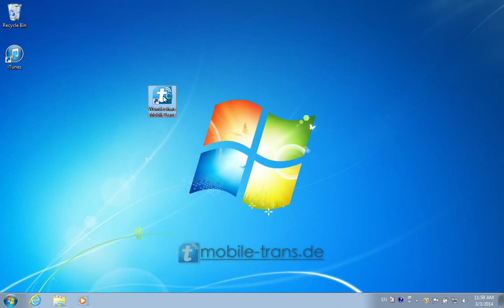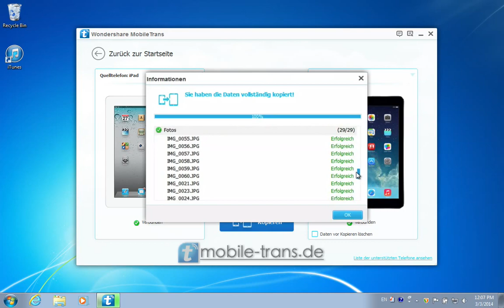Wie Sie Daten wie Kontakte, SMS und Musik von iPad auf iPad Pro/iPad Air/iPad Mini übertragen.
Wenn Sie alle Daten von iPad auf iPad Air-Handy direkt übertragen möchten, z.B. Kontakte von iPad auf iPad Mini 3/2, ist Wondershare MobileTrans Ihre beste Wahl :

Besorgen Sie sich noch, dass Sie keine Ahnung haben, wie Sie alle Kontakte von iPad auf iPad Air-Handy übertragen? Dieser Video-Tutorenkurs zielt darauf ab, Ihre Daten besonders die Kontakte von iPad auf iPad Air/iPad Mini zu übertragen. Dringend empfehlen wir Ihnen das Wondershare MobileTrans--ein Datentransferprogramm. Wondershare MobileTrans ist ein professionelles Programm, mit dem sie alle Daten einschließlich Kontakte, Videos, Fotos, SMS, Anruflisten und Musik einfach und schnell zwischen Handys transferieren können.

MobileTrans -- Das weltweit beste Handy-zu-Handy Datentransfersprogramm

1 . Einfache, aber effektive Lösung für die Übertragung von Daten zwischen Symbian, Android und iPhone.
2 . Nicht nur Kontakte, sondern auch SMS, Anruflisten, Fotos, Musik, Videos und Apps  übertragen.
3 . Kontakte umfassend kopieren, einschließlich Adresse, E-Mail, Firmeninfo, usw.
4 . Unterstütz über 2,000 Handys wie Droid, Symbian (Nokia), und alle Modelle der iPhones, einschließlich der neuesten iPhone 6 und 6 plus .
5 . Daten zwischen Handys auf unterschiedlichen Netzwerks übertragen. AT&T, Verizon , Sprint, T-Mobile -- kein Problem!
6 . Ohne Qualitätsverlust und ohne Risiko: alle Daten, die Sie übertragen, sind 100% gleich wie das Original und können nur persönlich gelesen werden.